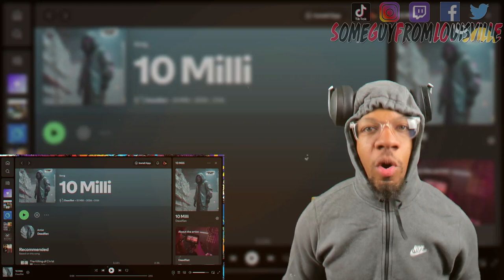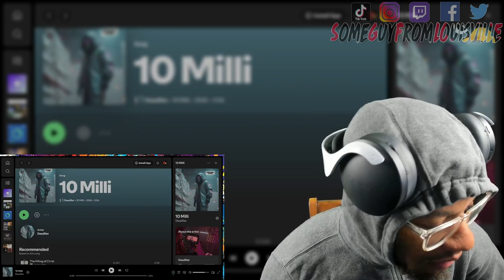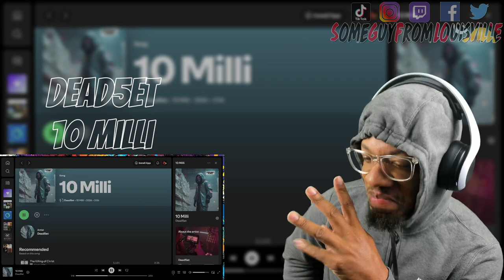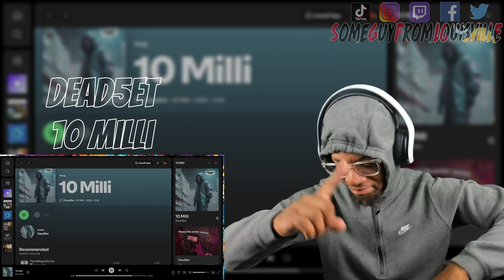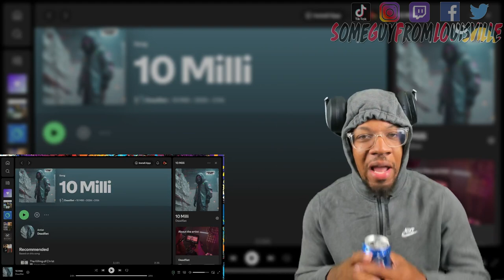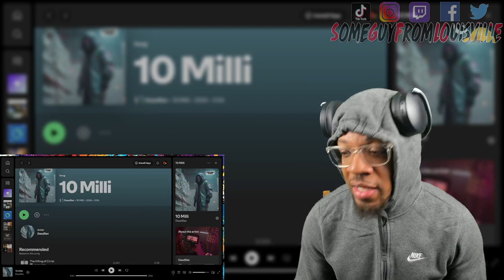NEW 2024 CLUB BANGER from DEAD5ET | [reaction]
SGFL takes a listen to one of the hardest new up and coming rappers named @dead5etmusic  and his new club banger of a track 10 Milli.
TIMESTAMP
Intro - 00:00
Reaction - 02:21
Outro - 05:15
DEAD5ET's social media handles:
WANT A REACTION? TAP IN!

Emerging from Perth, Australia, the artist Dead5et is known for his deft blend of hip-hop and R&B, he's not just an artist but a multi-talented force in music production, rapping, beat-making, and songwriting. Since his debut in 2020, he has had several single releases under his belt, as well as his full-length album, "The 5ide B Project," in 2021, which showcased his adept storytelling skills and ability to weave relatable narratives through his songs. Dead5et's music is a reflection of his own experiences, told from a deeply personal perspective that resonates with listeners. He crafts his tracks with an unmatched level of authenticity, bringing stories to life with raw energy and attitude. Beyond his lyrical power, his skills as a producer and performer have formed him into the artist he is today. Influenced by giants like Dr. Dre, Timberland, Drake, and Lil Wayne, Dead5et has developed a sound that pays homage to the pioneers of the genre while injecting his unique flair of mixing old-school with contemporary edge. As Dead5et continues to evolve and push the boundaries of hip-hop and R&B, his dedication to his craft and his ability to tell compelling stories through music have established him as a rising star in the industry.